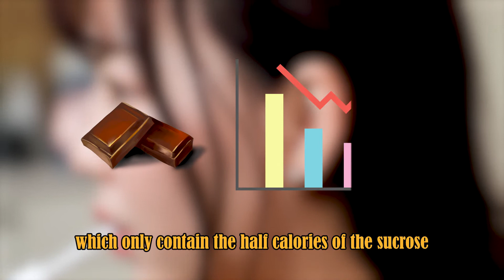Lavoli Musical Lollipop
Still thinking about the perfect birthday gifts for your family and friends? Lavoli is always here for you. Once you put the Lavoli musical Lollipop in your mouth, you will hear clear music through the advanced bone conduction technology and you can record anything you would like to say onto our sound lollipops. Moreover, since the raw material we use to manufacture our sound lollipops is isomalt, which is a tooth-friendly sugar substitute, our music lollipops can even help you to protect your teeth and you don't have to worry about getting fat.

Express your love with Lavoli.